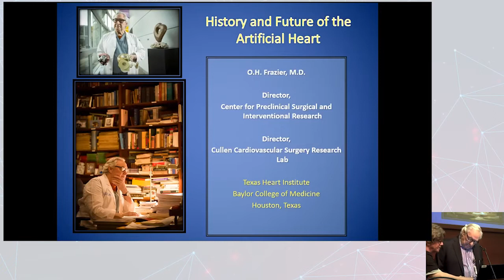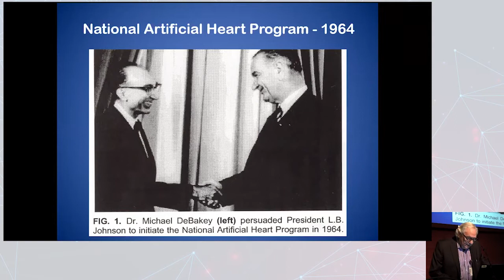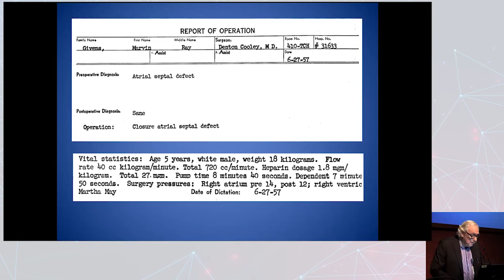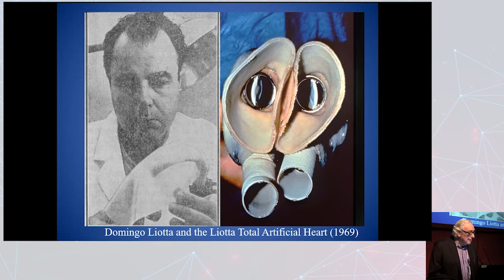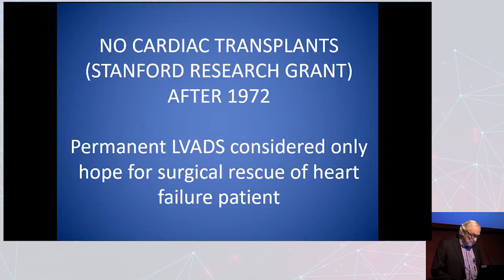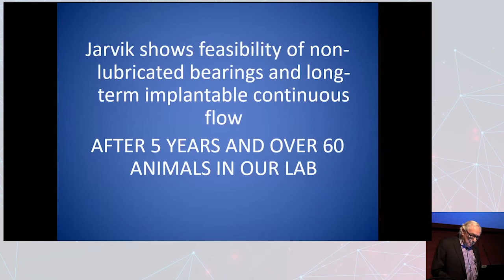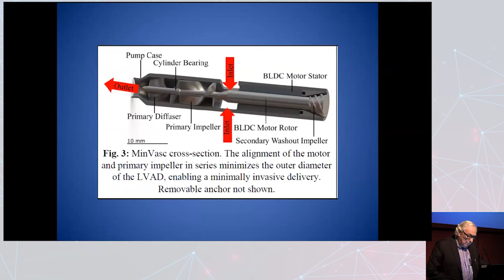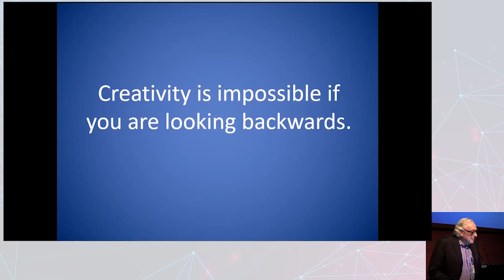History and Future of the Artificial Heart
Dr. O.H. Frazier, Director, Cullen Cardiovascular Research Laboratory, Center for Preclinical Surgical & Interventional Research presenting at the Texas Heart Institute 2022 Perfusion Conference.